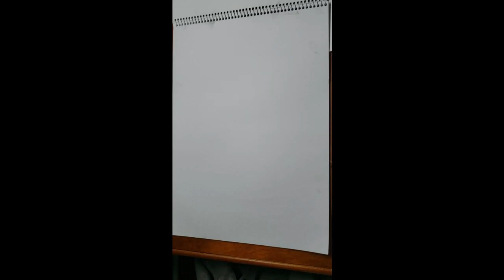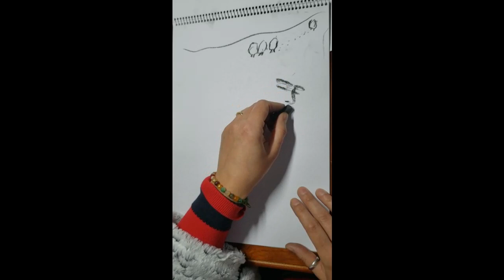Kurdish Lullaby_Laye Laye (Lay Laya) for Farhad, the Kurdish Koulbar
Kurdish Lullaby

To Farhad, the Kurdish Koulbar, died at 14 in snow and cold trying to help his brother who did not make it either.

We won't forget this pain and won't forget they (Gov) did help you, your friends or family only with shot guns..
Farhad jan. Rulay zur joan, Rest in peace..

بخه وه دردت له گیانم...